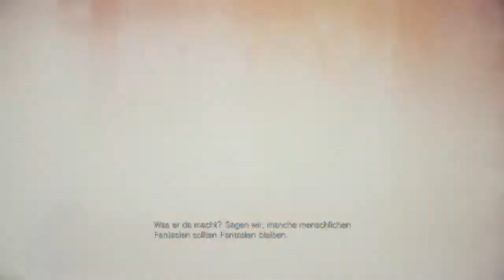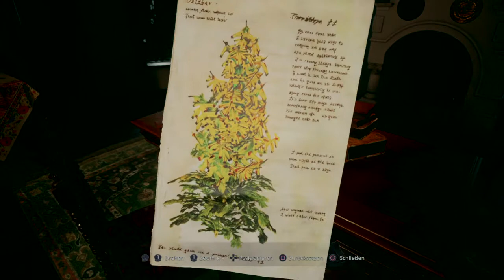RESIDENT EVIL VILLAGE 😱 MYSTERIÖSER WEG ZUM GRUSELHAUS #7